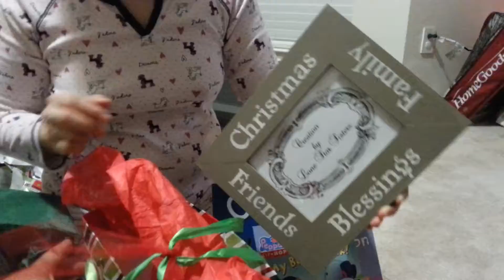2014 Christmas Eve(3)